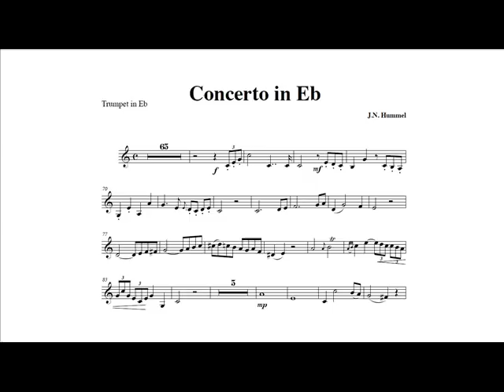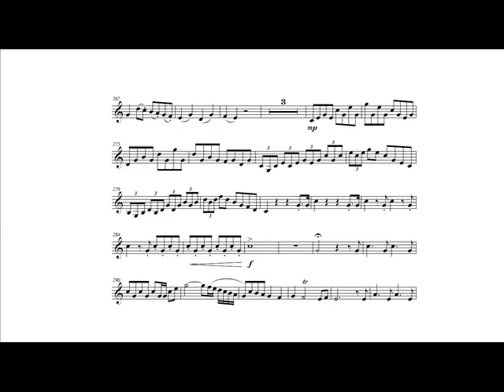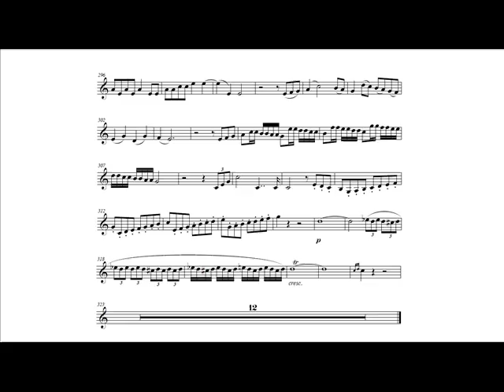J.N. Hummel: Trumpet Concerto (Maurice André, trumpet) I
Johann Nepomuk Hummel: Trumpet Concerto in E-flat major S.49 for trumpet and orchestra (1803).

Orquesta Sinfónica de RTVE.

Live recording at the "Teatro Real de Madrid", Madrid, november 1985.